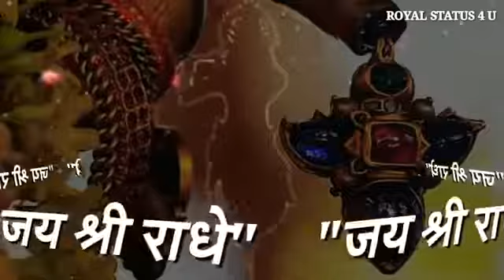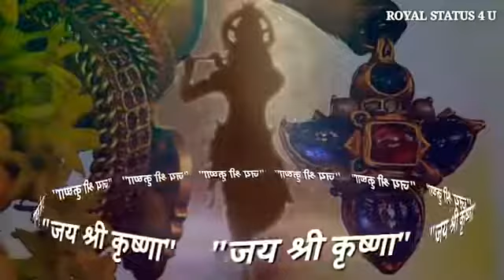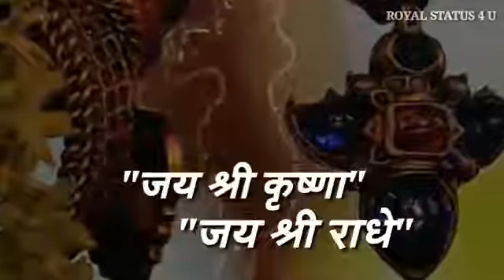Kali Kamli Wala Mera Yaar Hai काली कमली वाला मेरा यार है Best Krishna